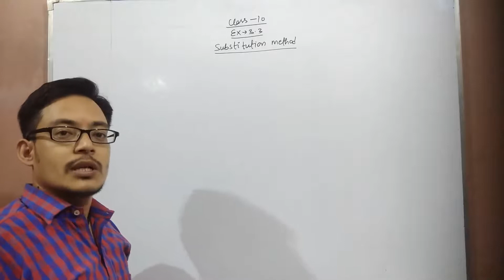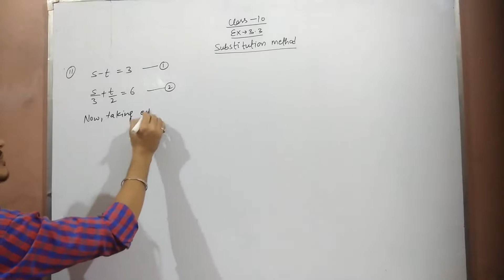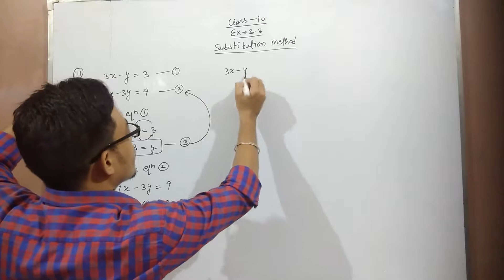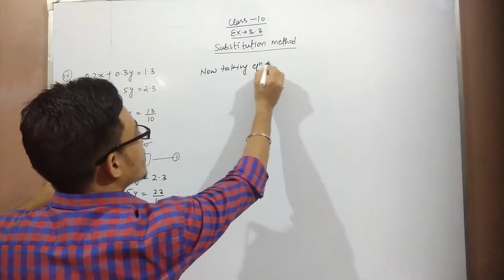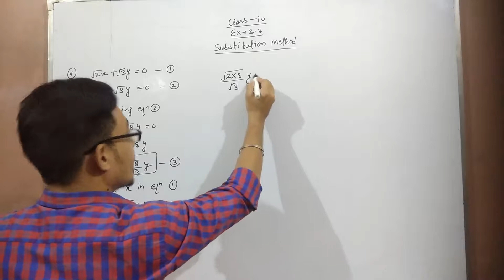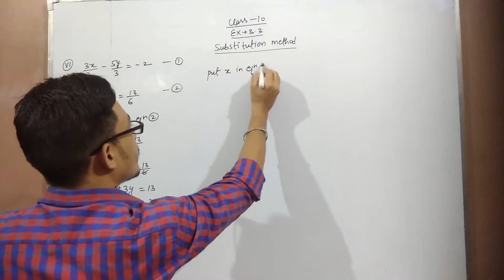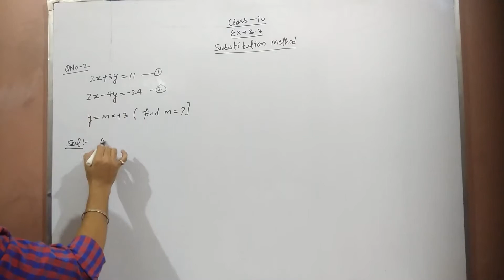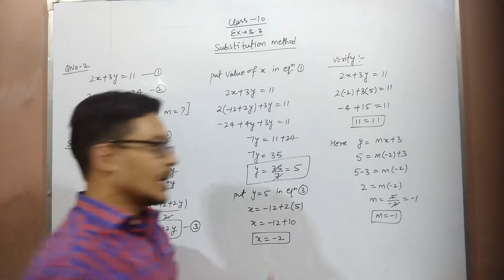Class-10 Ex-3.3 Part-1 (Substitution Method)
Ex-3.3
Substitution Method